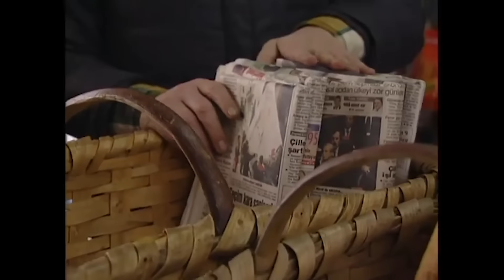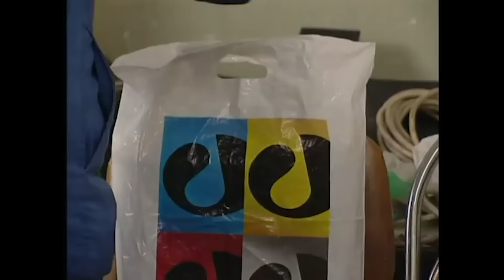Bizimkiler | 24. Bölüm Uzun Versiyon